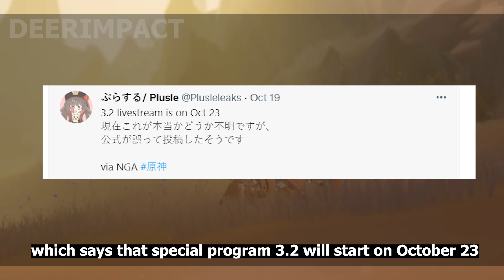CONFIRMED!! SPECIAL PROGRAM VERSION 3.2 WILL BE START ON THIS DATE | Genshin impact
save the date everyone ,Don't miss it because there will be a new redeem code

NOTE :
Why thumbnail is clickbait?? because this trend on yt, we cannot survive on this trend so i do this for survive as a genshin entertain content because i make video with big effort , i hope you understand :)